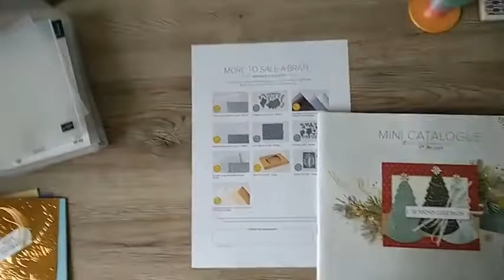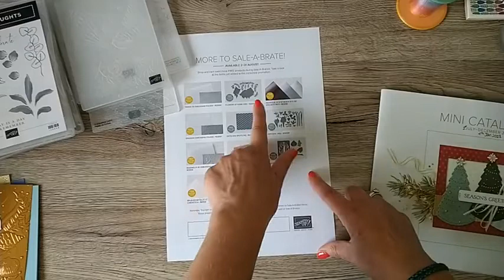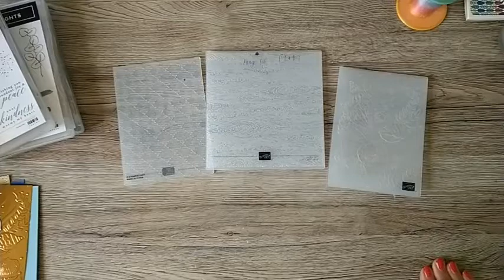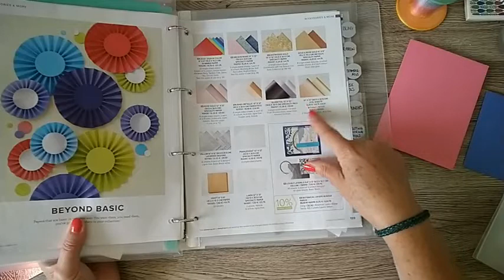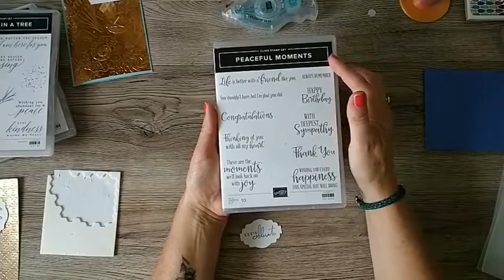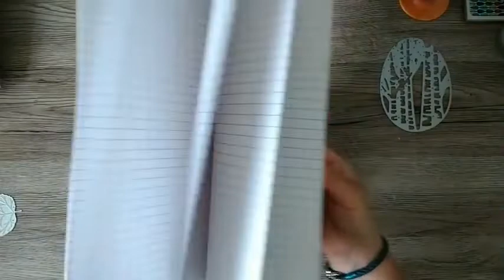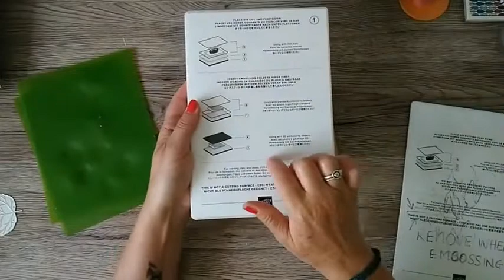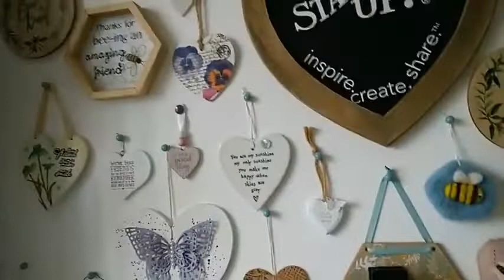How to make a paper bag lumiere and embossing folder card making tips!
In this video I'm giving a quick 'round up' of Stampin' Up! 2022 Sale-A-Bration products.  As I do this I will show you how I made a fab lumiere from a paper bag using the gorgeous Aspen Tree Dies and some pretty foil cardstock to decorate.

Foil also looks amazing when embossed using embossing folders so I also share with you how to use it with simple sentiments and additional bits which I just had lying around my craft room.